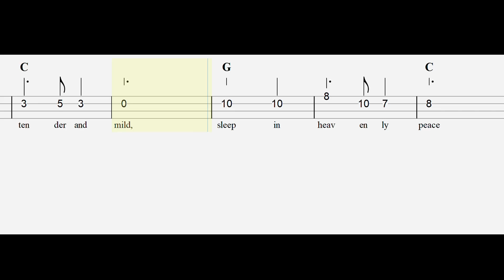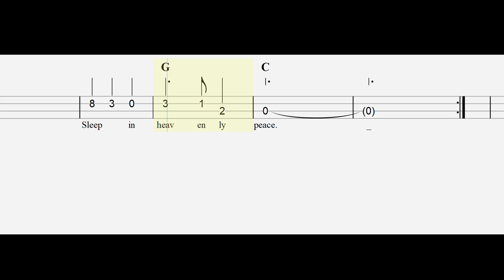Silent Night Ukulele Play Along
This Christmas classic has backing tracks so you can play along with the melody. Although written for ukulele I have included the sheet music so any instrument can play along. It's in the key of C. Once you feel comfortable with this version, try my other video in which you play the melody solo.